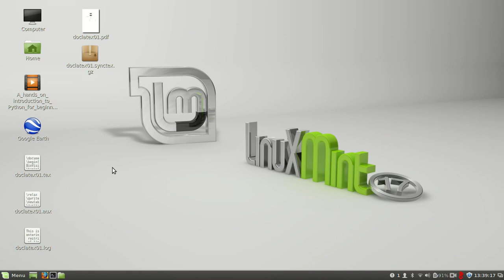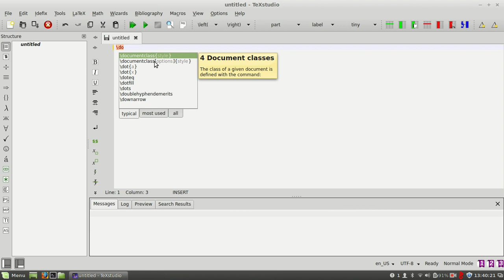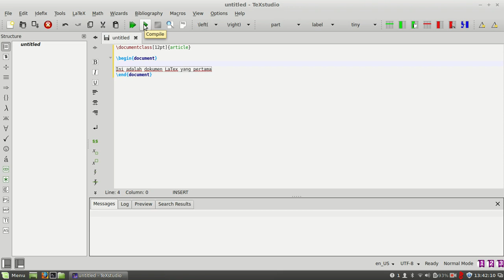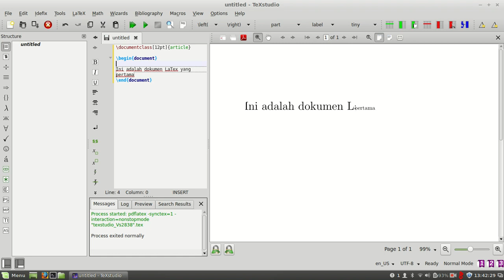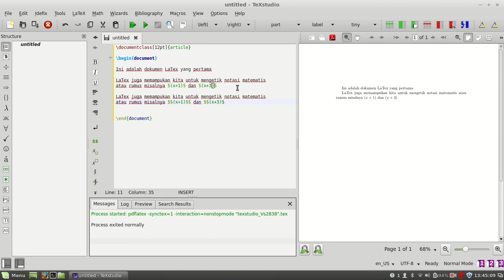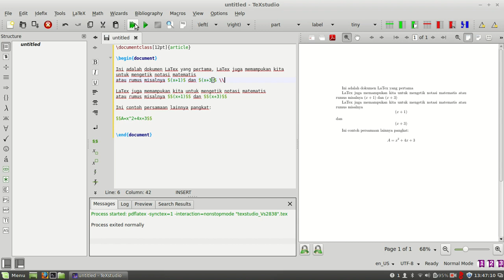LaTex001 Tutorial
Tutorial LaTex oleh Adri Gabriel Sooai bagian pertama